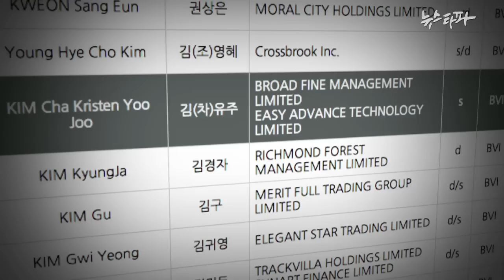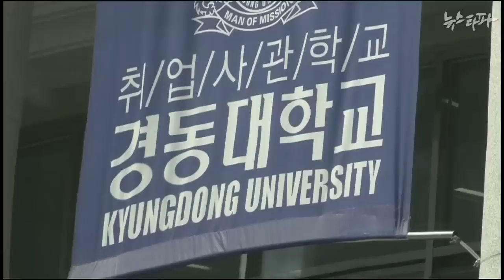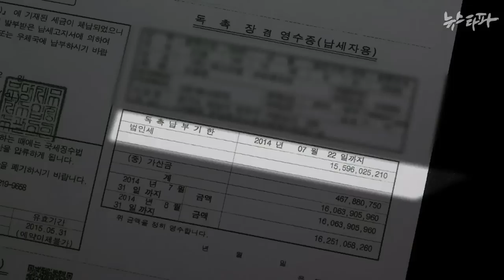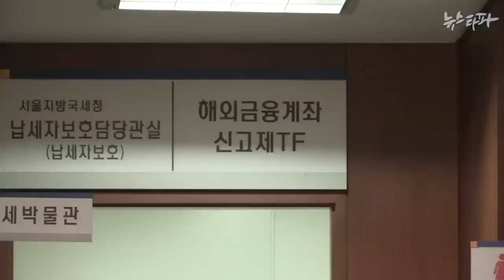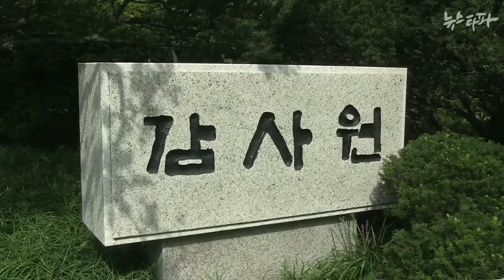뉴스타파 - 국세청, 역외탈세혐의자 조사의지 있나? 오히려 감사원 감사받아(2014.10.7)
지난 해 ‘조세피난처로 간 한국인들' 보도 이후 국세청은 해당 명단에 대한 대대적인 조사를 통해 조세정의를 실현하겠다고 밝혔지만, 실제 조사대상은 뉴스타파가 공개한 182명 중 48명에 그쳤습니다. 감사원이 국세청의 행태에 대해 특별감사에 들어갔습니다.